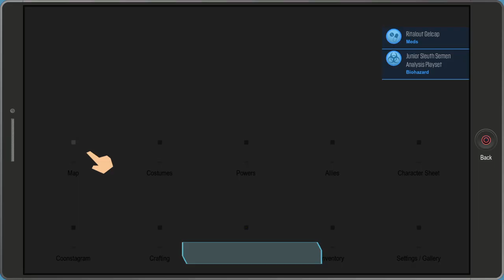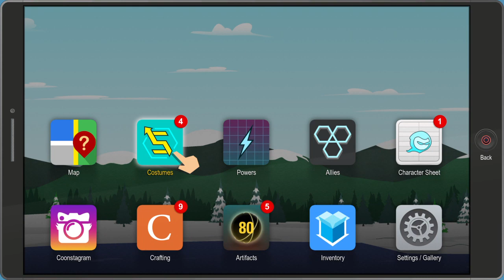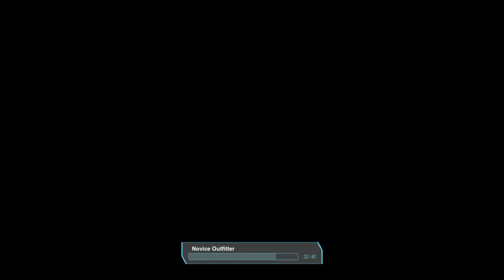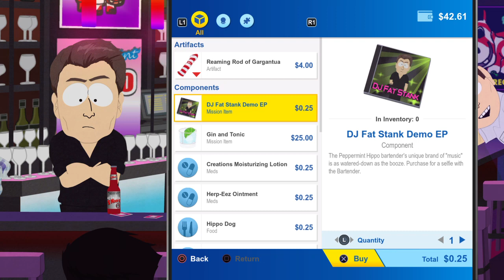South Park : The Fractured But Whole! 10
Part 10 of South Park The Fractured But Whole -- Watch live